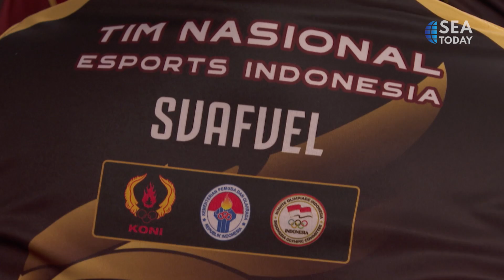Indonesia Sends Off 38 E-Sport Athletes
Tim e-sport Indonesia telah mengirim 28 atlet untuk bertanding di SEA Games 2023 yang akan diadakan di Kamboja bulan ini. Acara pelepasan ini dilakukan di kantor Pengurus Besar E-Sport Indonesia (PBESI) dimana para atlet dapat terlihat optimis dapat membawa pulang empat medali emas, dari total enam kategori.
Indonesian e-sport team have sent off 38 athletes to compete at the 2023 SEA Games in Cambodia held this month. The event took place at E-Sport Federation of Indonesia (PBESI) Office, where the athletes were seen optimistic to win at least four gold medals out of six categories.